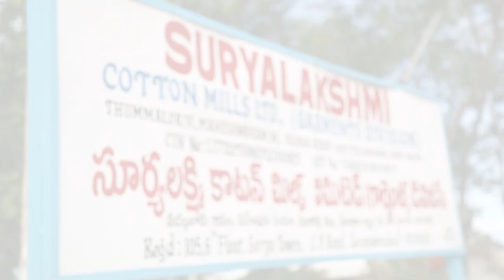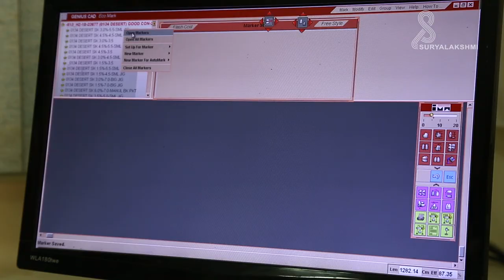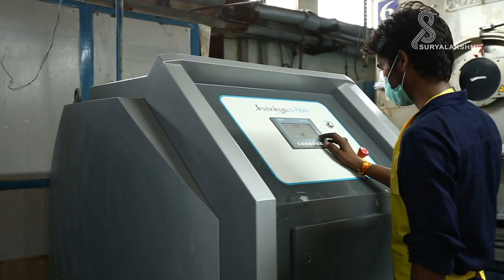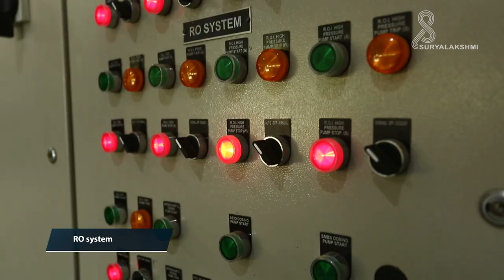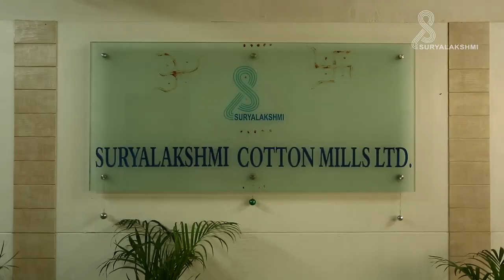Suryalakshmi Cotton Mills Limited - Garment Divison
Jeans Manufacturing Unit